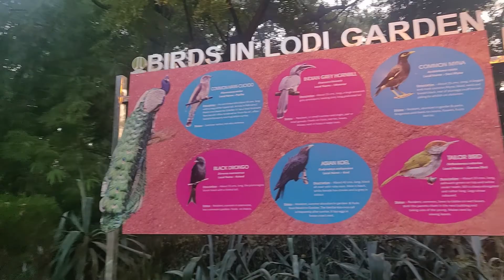LODHI GARDEN | DELHI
Lodhi garden is a city park situated in new delhi,india. spread over 90 acres. it contains tomb and lake and you can find many ducks also.

Opening time 6 am to 8 pm ( open all days)
ticket - free entry.